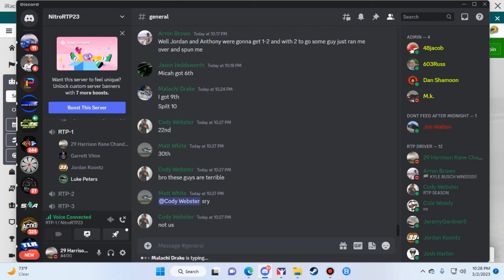iRacing Road to Pro Race 2 Las Vegas, Over-aggressive blockers screwed up my finish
Race was ran on March 3rd earlier this year, had it privated and am now posting it publicly along with the two NiS Coca-Cola 600s I've ran this week so far.